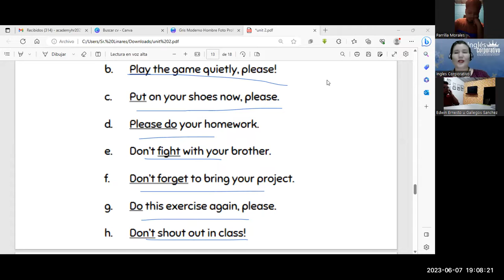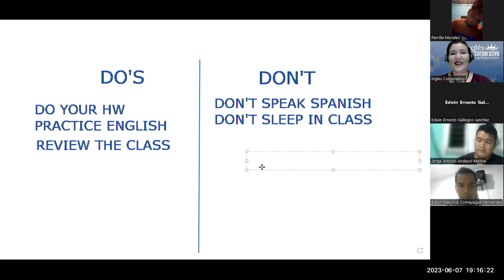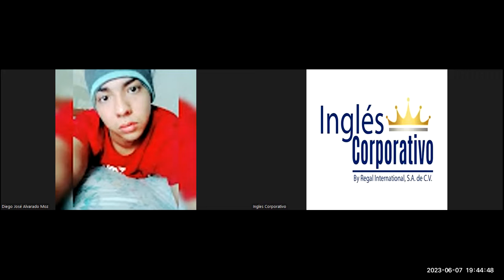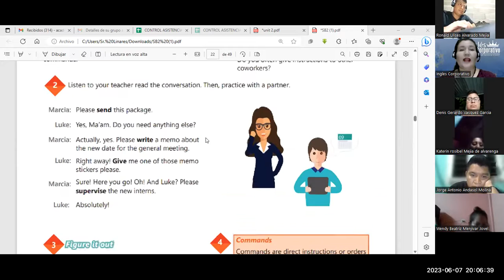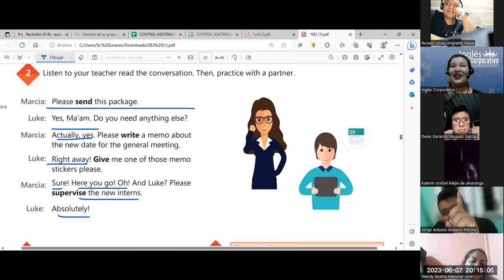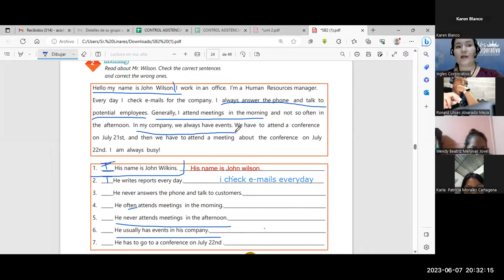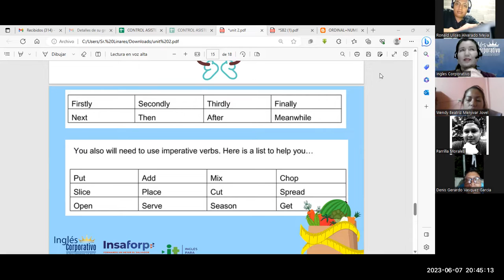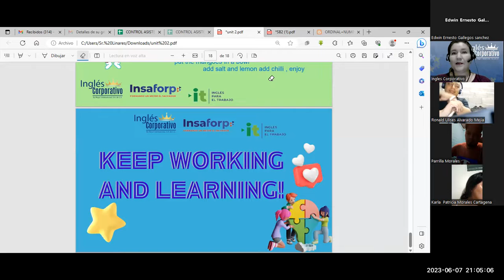SESIÓN 07-06-23-29750-8048-0092/2023-MONTERROZA- How to use imperatives.